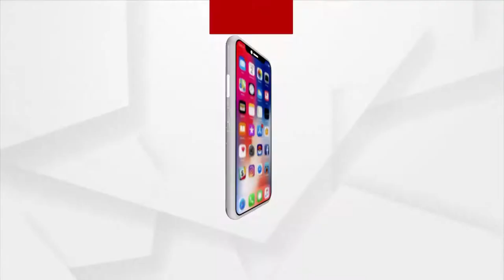ହକି ଷ୍ଟାଡିୟମକୁ ଅବହେଳା କରୁଛନ୍ତି ରାଜ୍ୟ ସରକାର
ସେମାନେ ଆସୁନାହାଁନ୍ତି ,ଦେଖୁନାହାଁନ୍ତି ସଥିପାଇଁ ଏ ଷ୍ଟାଡିୟମ କାମ ହୋଇପାରୁନି ବୋଲି ଅଭିଯୋଗ କରିଛନ୍ତି     ସୁନ୍ଦରଗଡ ଜିଲାର ସଉନାମରା ପଞ୍ଚାୟତବାସୀ